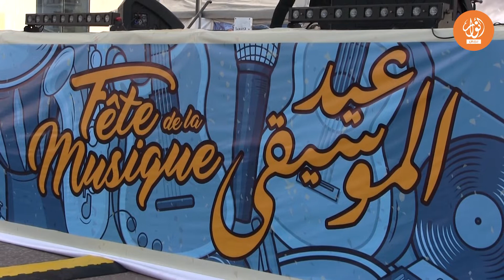عبد الحق تيكروين يتحف جمهوره بساحة الأمم المتحدة